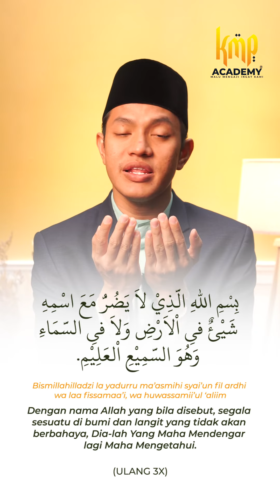DOA BERLINDUNG DARIPADA KEJAHATAN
Banyak manfaat yang boleh kita dapat bila sentiasa amalkan doa ini. Antaranya ;-

1. Mengelakkan Bencana dan Bahaya

Bacaan ini adalah ayat yang berguna untuk mengelakkan bencana dan bahaya. Sama ada bahaya yang wujud di bumi atau bahaya yang datang dari langit.

Termasuk dalam bencana dan bahaya adalah berlakunya wabak penyakit. Supaya apabila dalam keadaan pandemik, membaca bismillahilladzi layadurru boleh menjadi satu bentuk doa dan usaha kita untuk mengelakkan penyakit.

3. Sentiasa Dekat dengan Allah

Seperti yang kita tahu bahawa bacaan ini adalah ayat zikir. Supaya apabila kita membacanya dan menyerapnya, ia bermakna kita berzikir mengingati Allah SWT.

4. Memberi aura Positif dan Semangat Hidup

Apabila kita berdoa, kita akan sentiasa mendapat aura positif. Kehidupan akan menjadi lebih aman, tenang dan damai. Segala-galanya akan dilakukan dengan baik dan semangat positif.
Follow kami untuk lebih banyak konten menarik berkaitan al-Quran 💛🌻